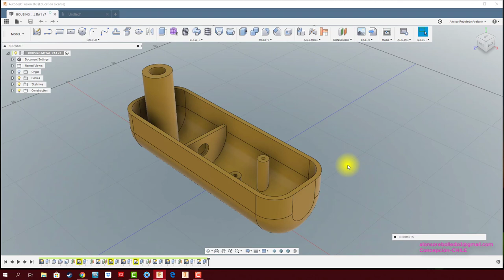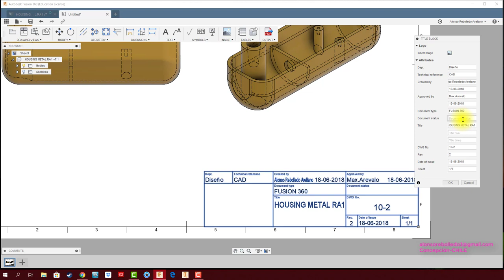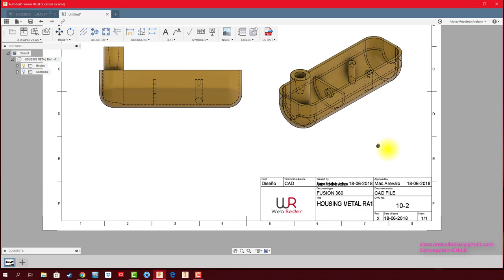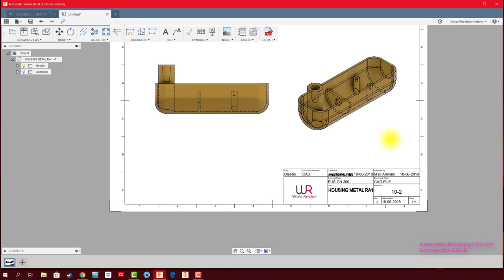FUSION 360 #44 DIBUJO TÉCNICO CONFIGURACIÓN VIÑETA